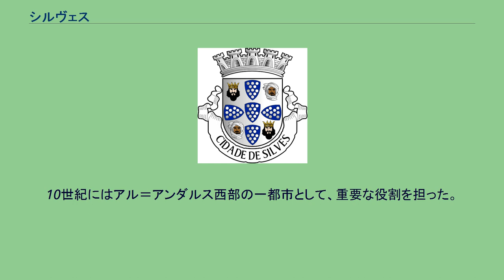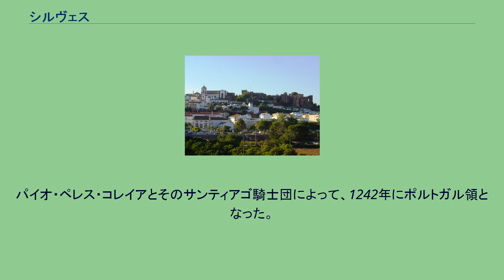シルヴェス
シルヴェス(Silves)はポルトガルの南部アルガルヴェ地方の都市である。
面積は678.75平方キロ、2004年現在の人口は34,909人である。
シルヴェス市をアラーデ川が流れており、アラーデダムとフンチョダムを形成している。
シルヴェス市は全体的に丘陵の多い地形である。
南端は大西洋に面している。
この地域には、旧石器時代から人が住んでいたといわれており、その頃の遺跡も残っている。
アラーデ川は交易のために内陸と海とをつないでいた。
シルヴェスの町は、ローマ人の侵入の頃につくられたのであろう。
713年以降、ムーア人の侵入に際しては、後ウマイヤ朝の都市として栄えた。
10世紀にはアル＝アンダルス西部の一都市として、重要な役割を担った。
1027年にはタイファとして独立を果たした。
1156年にはムワッヒド朝の傘下に治まる。
1189年には、サンシュ1世のレコンキスタにより、一時はポルトガル領となった。
しかしムワヒッド朝によって、改めて奪還されている。
パイオ・ペレス・コレイアとそのサンティアゴ騎士団によって、1242年にポルトガル領となった。
モスクは大聖堂へと改められた。
ポルトガル国鉄アルガルヴェ線のシルヴェス駅は、シルヴェスの中心から約1.5km離れている。